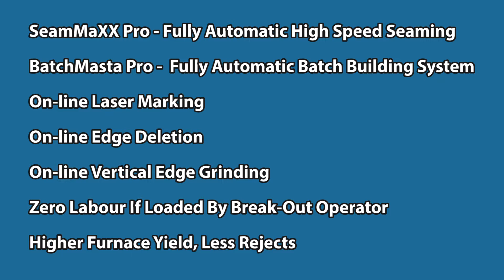Ashton Industrial SeamMaXX Pro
Ashton Industrial's Fully Automatic High Speed Seaming and Batching Line.